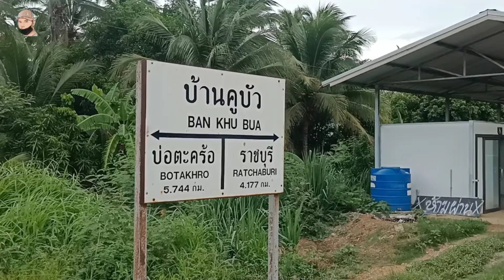Ep.884 (ordinary 251) ต้อนรับกลับสู่ช่อง หยุดไปเดือนกว่าขบวน 251เพราะโควิดรอบ3เป็นเหตุ